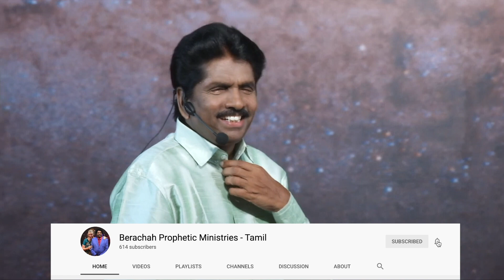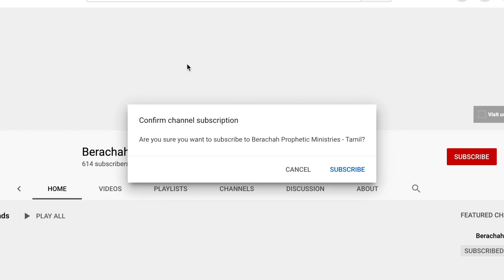பெராக்கா தீர்க்கதரிசன ஊழியங்கள் - தமிழ் | Berachah Prophetic Ministries - Tamil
தீர்க்கதரிசி எசேக்கியா பிரான்சிஸ் | பெராக்கா தீர்க்கதரிசன ஊழியங்கள்

Prophet Ezekiah Francis | Berachah Prophetic Ministries